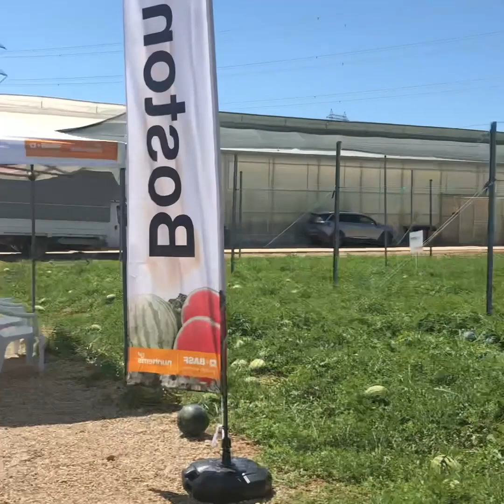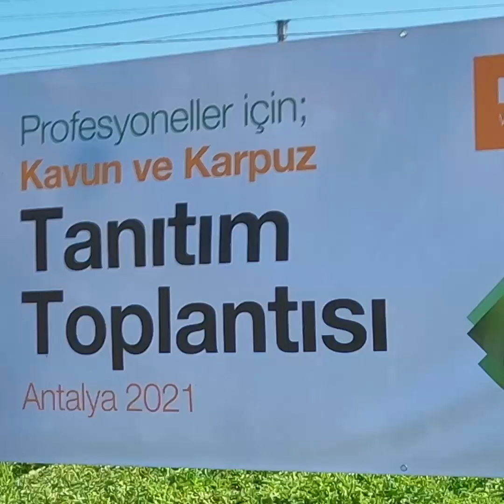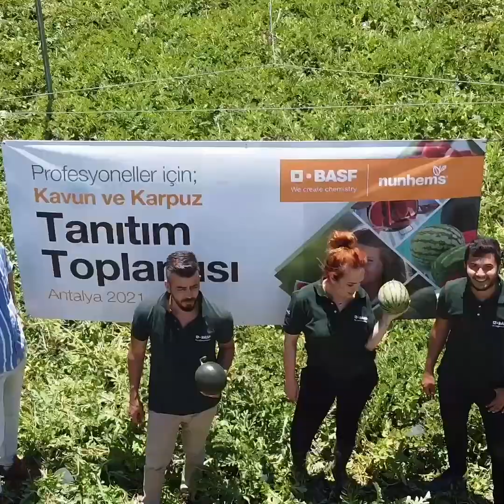KARPUZ TANITIM GÜNLERİ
"Gelecek Sizinle" mottosuyla çıktığımız bu yolda, BASF sebze tohumları olarak profesyoneller için düzenlediğimiz karpuz tanıtım gününden kesitler sizlerle birlikte...